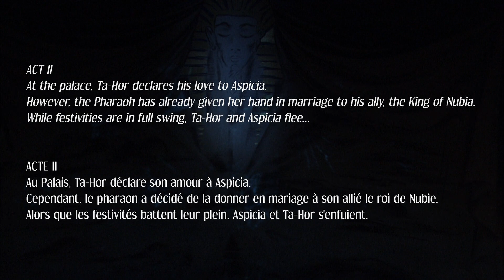Svetlana Zakharova & Ruslan Skvortsov in “The Pharaoh's Daughter”. Ballet in 3 acts. Act 2. 2012.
Светлана Захарова, Руслан Скворцов. Цезарь Пуни.  "Дочь фараона". Балет в 3-х действиях. Действие 2. Большой театр, 2012.
Режиссер/Хореограф -  Пьер Лакотт.
Исполнители:
Аспиччия, дочь Фараона - Светлана Захарова.
Лорд Вильсон, англичанин, превращающийся в египтянина под именем Таор - Руслан Скворцов.
Джон Буль, его слуга, превращающийся в египтянина под именем Пассифонт - Денис Медведев.
Рамзея, нубийская невольница Аспиччии - Нина Капцова.
Рыбак - Владислав Лантратов.
Жена Рыбака - Мария Виноградова.
Па д'аксьон - Андрей Болотин, Юлия Лунькина, Светлана Павлова, Мария Прорвич, Анастасия Сташкевич, Игорь Цвирко.
Два кавалера - Карим Абдуллин, Егор Хромушин.
Гвадалквивир - Анна Тихомирова.
Конго - Анна Окунева.
Нева - Дарья Хохлова.
Фараон - Андрей Ситников.
Царь Нубийский - Андрей Меланьин.
Бог Нила - Иван Алексеев.
Слуги бога Нила - Карим Абдуллин, Евгений Головин, Дмитрий Дорохов, Егор Хромушин.
Кариатиды - Анна Балукова, Виктория Литвинова, Анастасия Меськова, Анна Ребецкая.
Верховный жрец - Алексей Лопаревич.
Черный невольник - Денис Савин.
Обезьяна - Алексей Матрахов.

Оркестр Большого театра России.
Дирижер - Павел Клиничев.

Svetlana Zakharova & Ruslan Skvortsov in “The Pharaoh's Daughter”. Ballet in 3 acts. Act 2. 2012. Bolshoi Theatre, 2012.
The Director/Choreographer - Pierre Lacotte.
Performers:
Aspiccia, the Pharaoh's daughter - Svetlana Zakharova.
Lord Wilson, an Englishman who turns into an Egyptian under the name of Taor - Ruslan Skvortsov.
John Bull, his servant, who turns into an Egyptian under the name of Passion - Denis Medvedev.
Ramseya, the Nubian slave of Aspiccia - Nina Kaptsova.
The fisherman - Vladislav Lantratov.
The Fisherman's wife - Maria Vinogradova.
Pas d'axion - Andrey Bolotin, Yulia Lunkina, Svetlana Pavlova, Maria Prorvich, Anastasia Stashkevich, Igor Tsvirko.
Two cavaliers - Karim Abdullin, Egor Khromushin.
Guadalquivir - Anna Tikhomirova.
Congo - Anna Okuneva.
Neva - Daria Khokhlova.
The Pharaoh - Andrey Sitnikov.
The King of Nubia - Andrey Melanyin.
The God of the Nile - Ivan Alekseev.
Servants of the God of the Nile - Karim Abdullin, Evgeny Golovin, Dmitry Dorokhov, Egor Khromushin.
Caryatids - Anna Balukova, Victoria Litvinova, Anastasia Meskova, Anna Rebetskaya.
The High Priest - Alexey Loparevich.
The Black slave - Denis Savin.
The monkey - Alexey Matrakhov.

The Orchestra of the Bolshoi Theater of Russia.
The conductor is Pavel Klinichev.